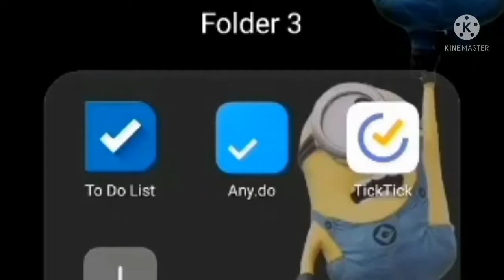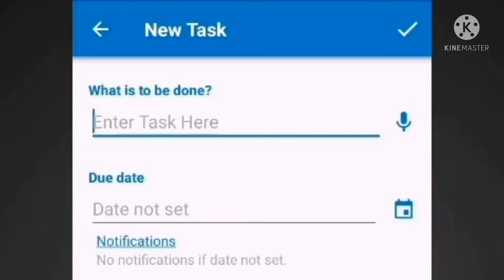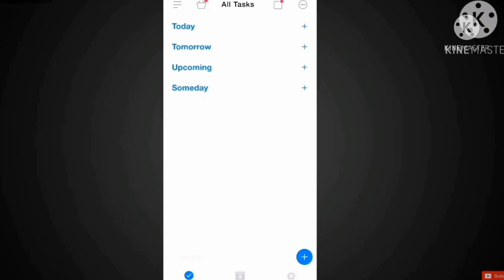Study management apps for students (3 best android apps)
Here, I'll be sharing all the study material related to CSS/PMS.

For Assignments Evaluation and Queries related CSS/PMS

*MUST WATCH VIDEOS RELATED TO  PAPER ATTEMPTING TECHNIQUES ON MY CHANNEL.*

1.Importance of Paper Presentation Skills for CSS/PMS Exams

2. Paper Attempting Techniques  by CSP (CSS/PMS Specific)

3. CSS/PMS Paper Attempting Techniques - Tips & Tricks

2. (Part 2) CSS 2022 Study Plan for those who are weak in English Language (yearly/monthly)

3.(Part 3) CSS 2022 Study Plan  for those who are weak in English Language (yearly/monthly)